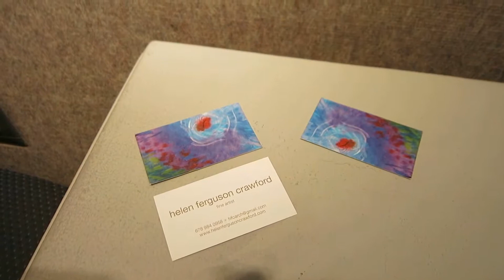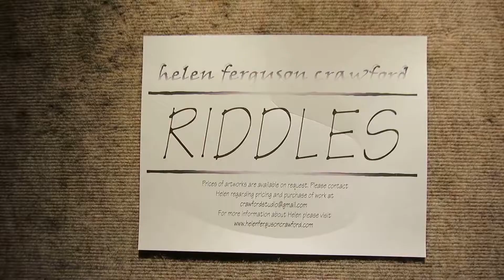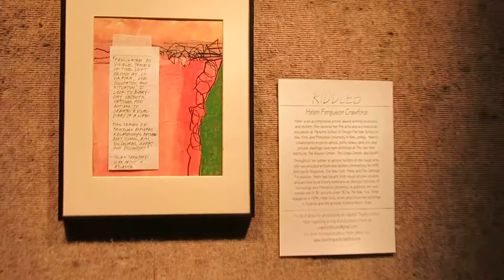Copy of Copy of MVI 6057 2015 02 18 riddles by Helen Crawford at Georgia Perimeter College VIDEO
In jejunio et fletu Dennis Keene, Thomas Tallis